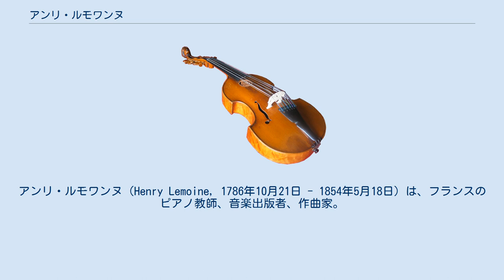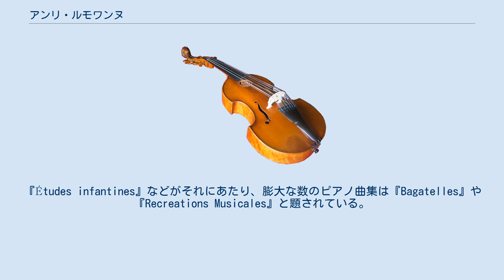アンリ・ルモワンヌ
アンリ・ルモワンヌ（Henry Lemoine, 1786年10月21日 - 1854年5月18日）は、フランスのピアノ教師、音楽出版者、作曲家。
 ルモワンヌはパリに生まれた。
彼は当時のパリで成功していたピアノ教師であるアントニーン・レイハに師事した。
 ルモワンヌは1816年に父のアントワーヌ・マルセル・ルモワンヌの音楽出版業を継いだ。
これは彼の父が1772年に起こした会社であり、今日でもEditions Henry Lemoineという社名で活動している。
かつてルモワンヌはショパン作品の出版を手掛けていた。
1844年にベルリオーズの著作『管弦楽法』を世に出したのもルモワンヌである。
彼はフェルディナンド・カルッリと協力してアドルフ・ダンハウザーが著したソルフェージュの教科書『Solfège des Solfèges』を出版し、この本は現在まで版を重ねている。
ルモワンヌは1850年に視力を失い、会社の経営を息子のアシル・ルモワンヌ（Achille-）に譲った。
 ルモワンヌは作曲家として教育的作品を多数作曲した。
『Études infantines』などがそれにあたり、膨大な数のピアノ曲集は『Bagatelles』や『Recreations Musicales』と題されている。
一般的に彼の音楽作品が重要視されることはないながらも、彼の著したピアノ奏法や和声学の教本にはいまだに学習者が大きな関心を寄せている。
彼の『Méthode et des études de piano』は今日でも使用されている。